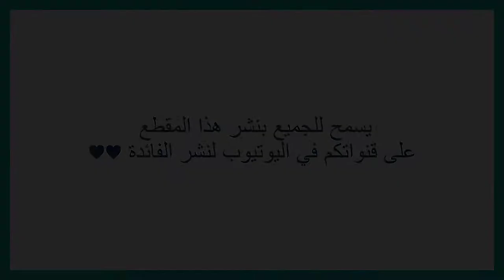كيف اصلاح لمبة الليد التالفة بطريقة سهلة للغاية 😍😍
لمبة ليد اصلاح مصلح تصليح لمبات الليد استبدال تلحيم قصدير ملحم سالب موجب كهرب اضاءة مضيء لمبات انارة فولت واط 12 جهد تيار شرح بدون تبديل اي قطعة مفك برغي لمبة محروقة كاوية عطل اعطال معطل معطلة لمبة السقف صيانة قصدرة المحترقة سهلة بسيطة غير مكلفة ببلاش رخيصة رخيص تكلفة مكلف LED Bulb Repair Repairer Repair LED Bulbs Replace Soldering Tin Solder Negative Positive Electricity Luminous Lighting Bulbs Volt Watt 12 Voltage Explanation Without Replacing Any Part Screwdriver Screwdriver Burnt Bulb Caustic Malfunction Disabled Malfunctioning Ceiling Light Maintenance of the Burnt Tin Easy Simple Inexpensive In Free Inexpensive Cheap Cheap Cost Charged Reparación de bombillas LED Reparador de reparaciones Bombillas LED Reemplazo de soldadura Soldadura de estaño Electricidad positiva negativa Bombillas de iluminación luminosa Voltio Watt 12 Explicación de voltaje Sin reemplazar ninguna pieza Destornillador Destornillador Bombilla quemada Mal funcionamiento cáustico Discapacitado Mal funcionamiento Luz de techo Mantenimiento de estaño quemado Fácil Simple Barato Gratis Barato Barato Costo barato Cargado ایل ای ڈی بلب کی مرمت کرنے والا مرمت کرنے والا ایل ای ڈی بلب تبدیل کریں سولڈرنگ ٹن سولڈر منفی مثبت بجلی برائٹ لائٹنگ بلب وولٹ واٹ 12 وولٹیج کی وضاحت بغیر کسی پارٹ کو تبدیل کیے سکریو ڈرایور جلے ہوئے بلب کاسٹک خرابی کی خرابی کی خرابی کی وجہ سے ٹی ایکس ایکس ایکس ایکس ایکس ایکس ایکس ایکس ایکس فری میں مفت میں خرابی کی خرابی کی شکایت الزام عائد کیا  سر کی حالت کو بہتر بنانے کے لیے حالت بدلنا ضروری ہے۔فرض  এলইডি বাল্ব মেরামত মেরামতকারী মেরামত এলইডি বাল্ব প্রতিস্থাপন সোল্ডারিং টিন সোল্ডার নেগেটিভ পজিটিভ ইলেকট্রিসিটি আলোকিত আলোর বাল্ব ভোল্ট ওয়াট 12 ভোল্টেজ ব্যাখ্যা কোনো অংশ প্রতিস্থাপন ছাড়াই স্ক্রু ড্রাইভার স্ক্রু ড্রাইভার বার্ন বাল্ব কস্টিক ম্যালফাংশন ডিসেবলড ইন এক্সপ্লেসিভ ইন সিমপ্লেসিভ ইন এক্সপ্লেসিভ লাইটিং ম্যালফেন্সিভ ইন সিমপ্লেক্স স্ক্রু ড্রাইভার চার্জ করা হয়েছে Ремонт светодиодных ламп Ремонтник Ремонт светодиодных ламп Замена пайки олова Припой Отрицательное положительное электричество Светящиеся лампы Вольт Ватт 12 Объяснение напряжения без замены каких-либо деталей Отвертка Отвертка сгоревшая лампа Едкая неисправность Отключен Неисправный потолочный светильник Обслуживание обгоревшего олова Легко Простой Недорого Недорогое дешево дешево Заряжено Perbaikan Bohlam LED Perbaikan Perbaikan Lampu LED Ganti Solder Timah Solder Negatif Listrik Positif Lampu Penerangan Bercahaya Volt Watt 12 Tegangan Penjelasan Tanpa Mengganti Bagian Apa Pun Obeng Obeng Bohlam Terbakar Caustic Malfungsi Cacat Tidak Berfungsinya Lampu Plafon Pemeliharaan Timah Yang Terbakar Mudah Sederhana Murah Gratis Murah Murah Biaya Murah Dibebankan एलईडी बल्ब रिपेयर रिपेयर रिपेयर एलईडी बल्ब सोल्डरिंग टिन सोल्डर नेगेटिव पॉजिटिव इलेक्ट्रिसिटी ल्यूमिनस लाइटिंग बल्ब्स वोल्ट वाट 12 वोल्ट स्पष्टीकरण बिना किसी पार्ट स्क्रूड्राइवर स्क्रूड्राइवर बर्न बल्ब कास्टिक खराबी अक्षम खराबी सीलिंग लाइट जले हुए टिन का रखरखाव आसान सरल सस्ती मुफ्त सस्ती सस्ती कीमत में आरोपी LED Ampul Tamir Tamircisi Onarım LED Ampuller Lehim Kalay Değiştirin Lehim Negatif Pozitif Elektrik Aydınlık Aydınlatma Ampülleri Volt Watt 12 Voltaj Herhangi Bir Parçayı Değiştirmeden Açıklama Tornavida Tornavida Yanmış Ampul Kostik Arızası Engelli Arızası Tavan Lambası Arızası Yanmış Kalay Bakımı Kolay Basit Ucuz Ücretsiz Ucuz Ucuz Ucuz Maliyetli ücretli تعمیر لامپ ال ای دی تعمیر لامپ ال ای دی تعویض لامپ لحیم کاری قلع لحیم کاری منفی لامپ های روشنایی الکتریکی مثبت ولتاژ ولتاژ 12 ولتاژ توضیح بدون تعویض هیچ قطعه پیچ گوشتی پیچ گوشتی سوخته لامپ سوزاننده خرابی لامپ سوخته سوزاننده نقص عملکرد لامپ سوخته سوزاننده خرابی غیرفعال شده آسان غیرفعال شدن نور ضعیف متهم Popravak LED žarulja Popravak LED žarulja Zamjena lemnog limenog lemljenja Negativno Pozitivno svjetlo Svjetleće žarulje Volt Watt 12 Volt Watt 12 Objašnjenje napona bez zamjene bilo kojeg dijela Odvijač Odvijač Izgorjela žarulja Kaustična neispravnost Onemogućeno Neispravan rad stropne svjetiljke Održavanje Inexpexpen Tin Cheap Besplatno jednostavno Cheap NaplaćenoDayactirka nalalka LED-ka Dayactirka nalalka LED-ka Beddel alxanka daasadda xun ee Korontada Iftiinka Nalalka Iftiinka Volt Watt 12 Sharaxaada Voltage Adoo aan Bedelin Qayb Kasta ah Screwdriver Screwdriver Burnt Bulb Caustic Cilad Naafo ah Dayactirka Saqafka Dayactirka Iftiinka Fudud ee Cheap-ka Gubtay ee Lacag La'aanta ah ee fudud Eedayn LED बल्ब मर्मत मर्मतकर्ता मर्मत एलईडी बल्बहरू बदल्नुहोस् सोल्डरिङ टिन सोल्डर नकारात्मक सकारात्मक बिजुली चम्किलो प्रकाश बल्ब भोल्ट वाट १२ भोल्टेज स्पष्टीकरण कुनै पनि पार्ट स्क्रू ड्राइभर स्क्रू ड्राइभर प्रतिस्थापन नगरिकन जलेको बल्ब कास्टिक खराबी असक्षम पारिएको सिम्प्लेन्स ट्यापमा सिम्प्लेन्सको सिम्प्लेन्समा सिम्प्लेन्समा सिम्प्लेन्सको सिम्प्लेन्सन सिम्प्लेन्सन इन्स्ट्यापमा सिम्प्लेन्स स्क्रू ड्राइभर। चार्ज गरियो LED Bulb Repair Repairer Repair LED Bulbs